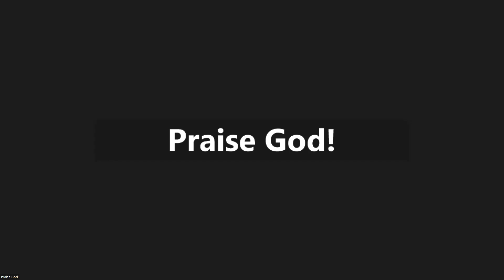What Is Your Purpose?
Evangelist Dr. Adrienne Reed teaches us about your purpose in life.